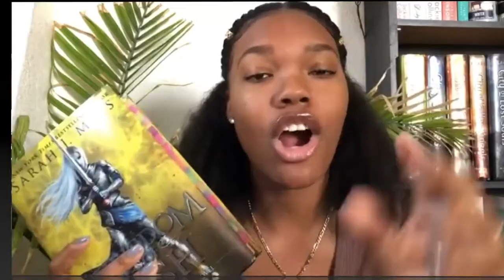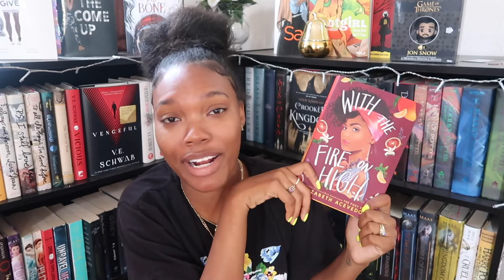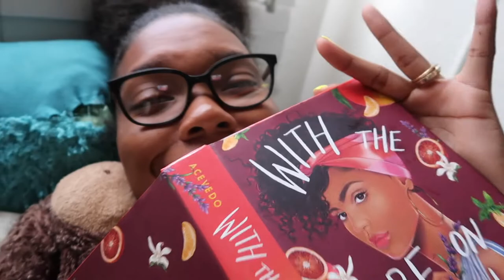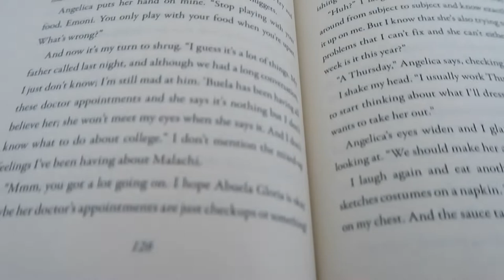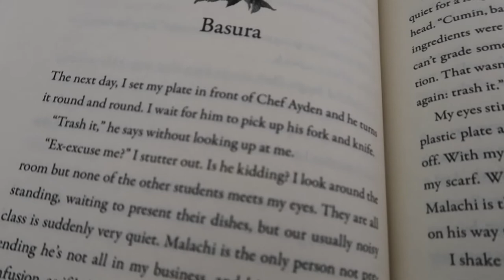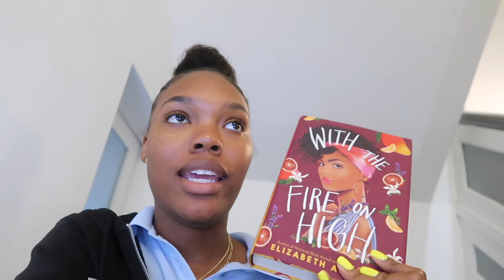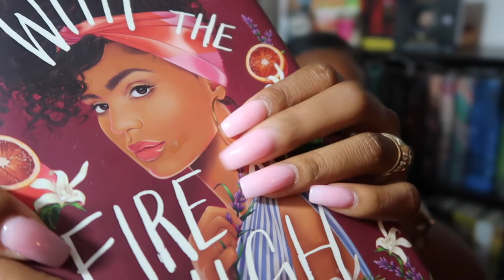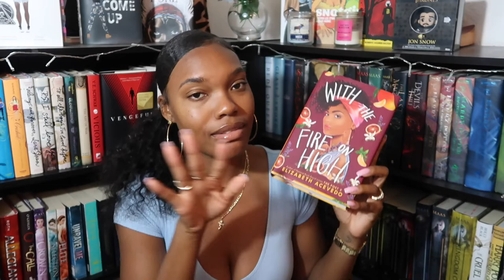WITH THE FIRE ON HIGH VLOG🔥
Hello!!!

Thank you guys for watching yet another all over the place vlog. I'm trying here okay. But honestly I really did love this book and I'm so glad that it was an impulse buy because it was definitely worth it.

I didn't mention it in this vlog because at the time it hadn't happened yet, but thank you guys so much for 300 subscribers! I love all of you so much, and I'm so grateful and happy to be in this community.